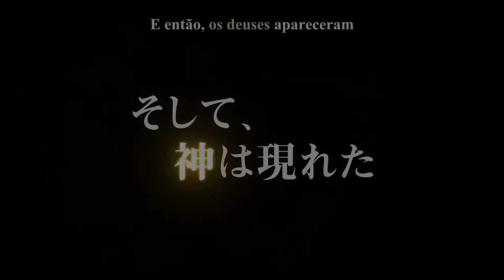SE VOCÊ NÃO VIU ESTE ANIME ESTÁ PERDENDO ! Heion Sedai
SE VOCÊ NÃO VIU ESTE ANIME ESTÁ PERDENDO Heion sedai no idaten-tachi é um anime shounem que está enchendo os olhos dos otakus, heion sedar trás um estilo diferente de animação, e lindas lutas. Se não viy heion sedai está perdendo este anime incrível!

Se você se considera Nerd, Geek, Otaku ou amante de cultura pop, o seu lugar é aqui conosco, pois aqui você tem espaço para conversar sobre seus animes, jogos, filmes ou séries favoritas.
Somos amigos, Otakus, Nerds, Geeks Somos NGO e Abordamos muita coisa sobre Animes, filmes e Séries!
Nosso encontro será aqui! Toda Terça e Quinta e também com as pilulas, separando os assuntos não perca!

Otakus: Max , Tins, Li e Kenji.